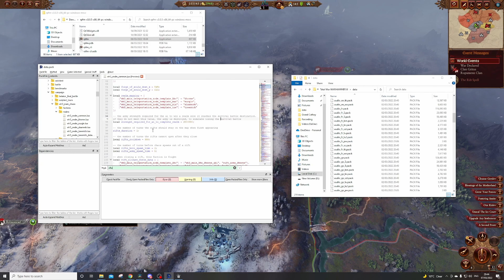modding RIFTS out of WARHAMMER!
THIS CAN MAKE THE GAME EVEN MORE UNSTABLE THAN IT ALREADY IS KEEP THIS IN MIND!